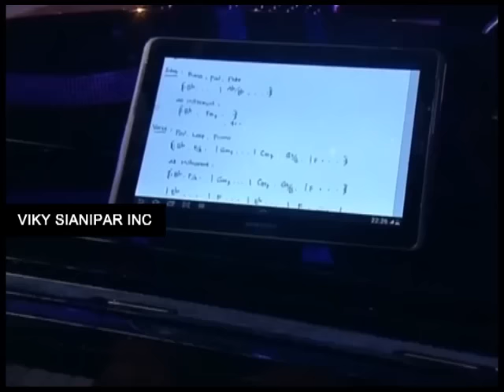Viky Sianipar inc.| Harmony Sctv 2012 | Seluruh Nafas Ini | Viky Sianipar feat. Last Child Giselle